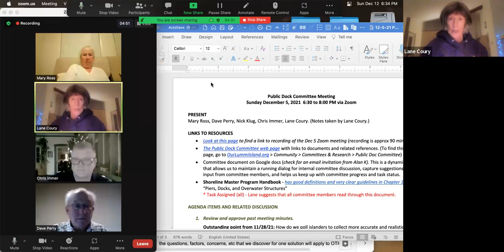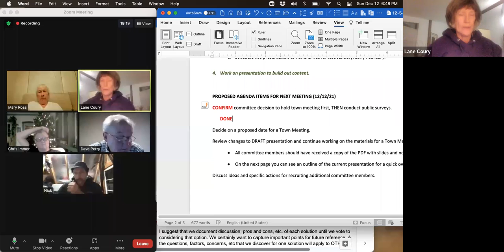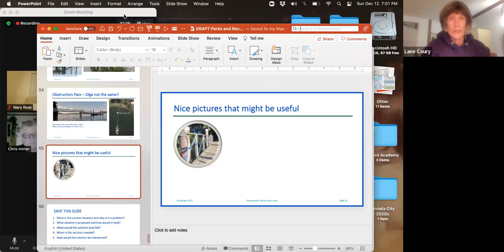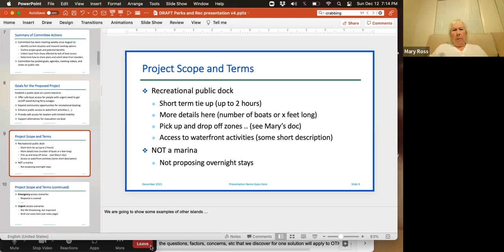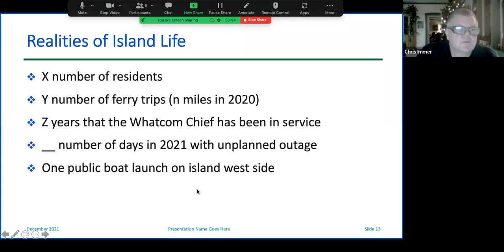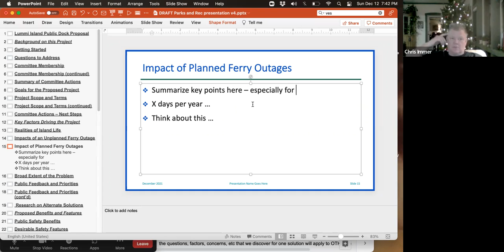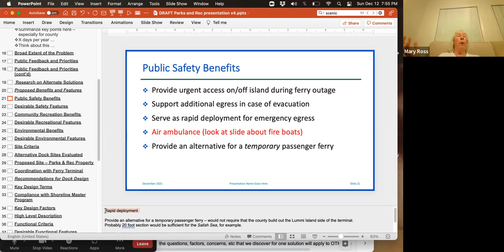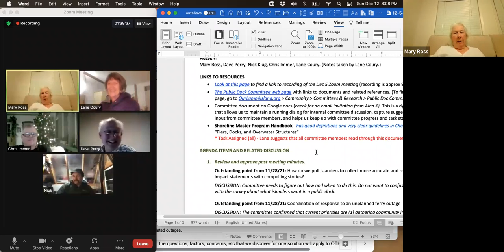2021/12/12 Public Dock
Advisory Committee Meeting